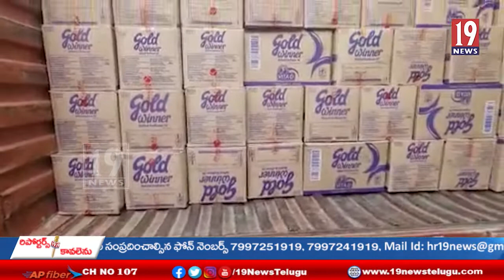వంట నూనె అధిక ధరల విక్రయం పై విజిలెన్స్ అధికారులు దాడులు - చిత్తూరు జిల్లా